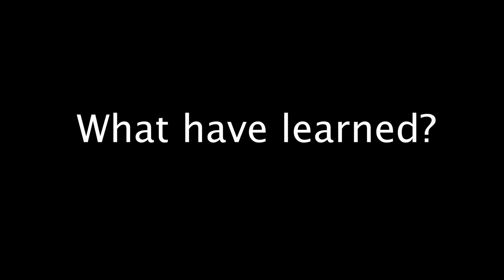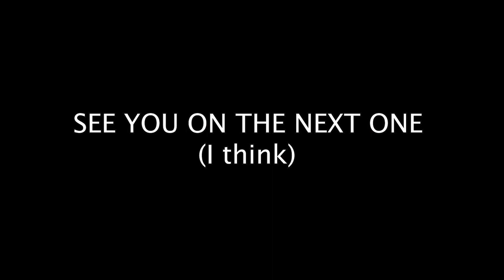30 VLOGS Later - We Made It!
We're on a roll! It was great reconnecting after 6 months of silence and hard work. During this time apart, I have been reflecting on my journey and the challenges I faced, and I truly came to the realization that I can't do it without you...No, really. Your support means the world to me, and it has been a driving force behind my passion for creating. I am excited to dive back into the world of filmmaking and art, sharing my experiences and insights with all of you. Let's embark on this journey together, as we explore new ideas and push the boundaries of creativity. Thank you for being part of this incredible community!